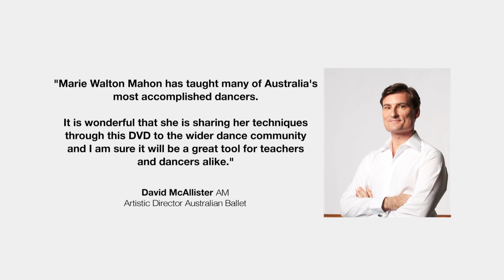PBT Junior Program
Exercises developed by Marie Walton - Mahon for students 7-10 years of age. The program is designed to help students understand the depth of training muscle memory to achieve their personal best in ballet training.

Follow us for updates, new exercises previews and much more.